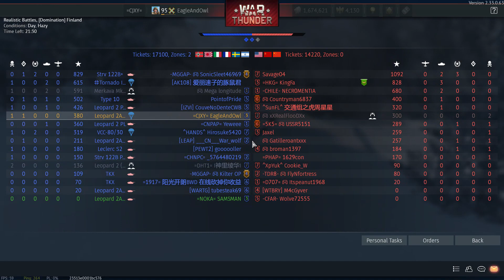Cut: From Start: 1 or 2 Self-transcendence to Show, War Thunder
This fresh footage contains TWO apparent, time-sensitive, and specific selftranscendence, that I would like to show you. It's an online PvP game entitled War Thunder. You see and hear exactly what I saw and heard. Nothing more and nothing less. You need to see the CHAT TEXT and MAP to see the transcendence.

This is not about gaming. I just happen to use online gaming to showcase self-transcendence.

This was played with complete strangers.
It is important to understand the nature of reality so that we are not caught living a hell we create out of our own fiction that we take as truth, as "human nature." It's convenient to blame personal failings on "human nature" since it would dissolve all guilt, but it's the coward's way of avoiding looking into himself in the mirror out of fear and shame.

People assume I'm on edge or tense to be calling out these. You have to be calm to be transcendent, or happy. Fading red bar means a just killed enemy vehicle.

People will still think these were guessed that turned into lucky coincidences because people have no experiential reference to base their observation on other than that.

Apparent due to circumstances and or timing
0:00 Start.
3:00. "B!!! Enemy capping" Seems guessed
5:50. Min 6 "C!! Enemy capping"

People will think of these as either simple coincidences i.e., as completely nothing (random chances) or cheats, but that is beside the point. These are genuine self-transcendence, and I intend to raise awareness about this. About the real nature of reality, and of us. It is not my business or my place to tell people what to believe, however. I'm not responsible for what others might think.

This footage isn't meant as proof. It's meant to increase awareness. These are neither cheating nor guesses. I'm no psychic either. This is our nature and is well within your reach too. It requires just objectivity as a way of being. It requires no substance, no meditation, no preparation, at all. It is impossible with effort. Self-transcendence points to the truth that we DO NOT exist. Only God exists. True existence can only be eternal. When it doesn't, it is A PROJECTION of something that truly exists. It is the projections that die or perish. Had we existed, self-transcendence would have been IMPOSSIBLE. Self-transcendence is NOT an ability.